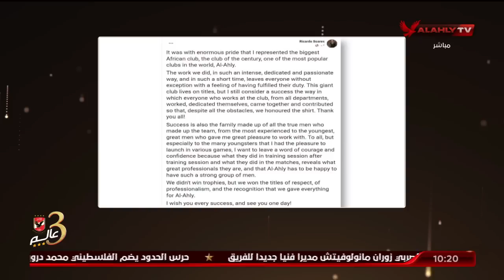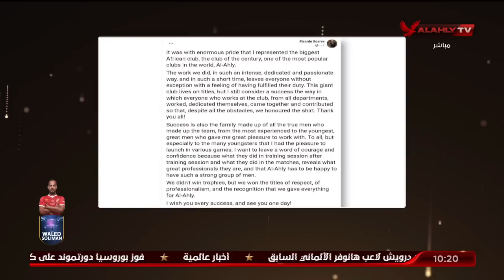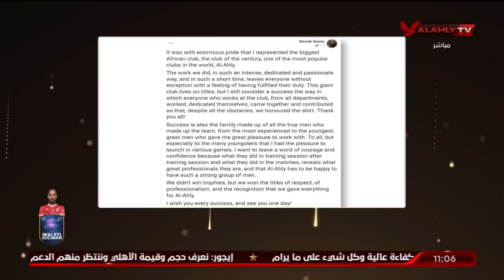حلقة البيت الكبير كاملة | 6-9-2022